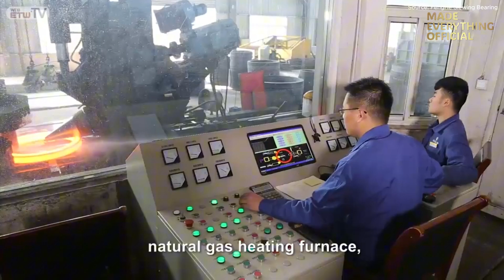Manufacturing Huge Industrial Gears ⚙️ Precision Machining Inside Endless Factory Lines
Manufacturing at massive scale reveals how precision machining creates some of the largest industrial gears used in heavy engineering.

⚙️ Manufacturing huge industrial gears with extreme precision inside endless factory lines where advanced machining meets large-scale engineering.
Manufacturing processes like CNC cutting, precision drilling, and gear finishing ensure every massive gear meets strict industrial standards.
From raw metal to perfectly formed components, manufacturing at this scale showcases the power of modern industrial production and precision engineering.
Watch how high-precision machines operate continuously to create industrial gears designed for heavy-duty applications.

🕒 Chapters / Timeline
00:00 – Industrial Manufacturing Overview & Precision Engineering
00:42 – Slewing Bearing Manufacturing: Large-Diameter Ring Machining & Drilling
02:39 – Heavy Forging Process: High-Temperature Metal Forming & Shaping
05:07 – PCD Tool Manufacturing: Precision Cutting Tools for Aluminum Machining
07:52 – Brass Component Production: CNC Machining & Quality Finishing
09:39 – Automated Assembly Line: Paint Roller & Handle Manufacturing System

📢 Content Usage Notice
This video contains curated footage used for educational and informational purposes in alignment with environmental awareness and sustainable engineering.
We respect and appreciate the work of original content creators. If you are the copyright owner of any material featured here and would like to request removal or proper credit, please feel free to contact us at — we are happy to address your concerns promptly and respectfully.